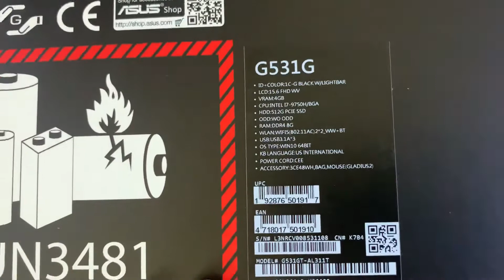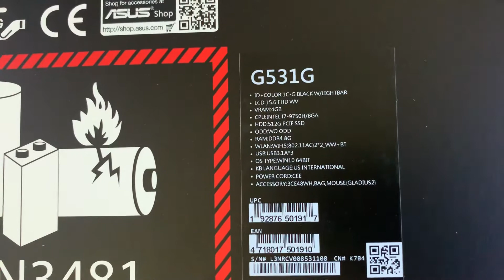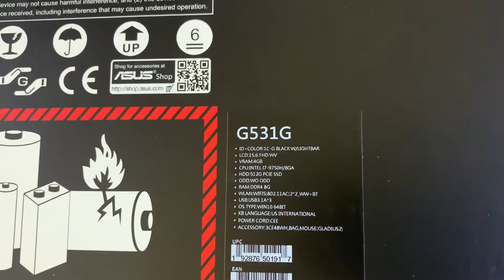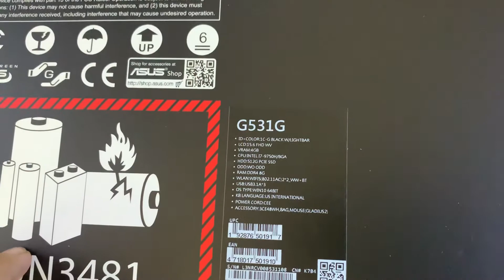តោះធ្វើការបើកប្រអប់ASUS Rog Stirx G G531GT -Al311T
តម្លៃ 1149$
Asus ROG Strix G G531GT-AL311T
CPU : i7-9750H
Ram: 8GB DDR 4
SSD : M.512PCIE
Screen : 15.6 Full HD( 120Hz)
GPU : GTX 1650 (4GB)
Window : 10 Home single language